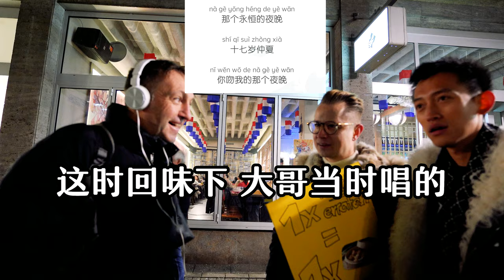老外的中国歌实力如何？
今天，我在德国街头寻找路人随机挑战演唱中文歌曲，演唱成功被猜出来的路人，我请他们吃饺子！严肃的德国人一开口真是要让原唱哭晕在厕所了！

支持我！联系我！多谢你啦！

这些视频你一定要看